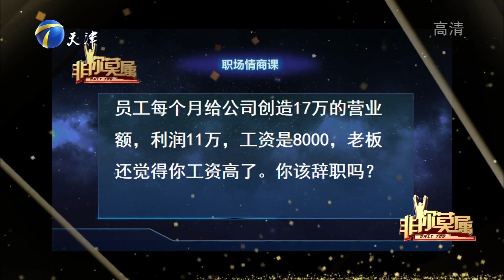求职者能力不足遭全场灭灯，人力资源专家直言好失望丨非你莫属